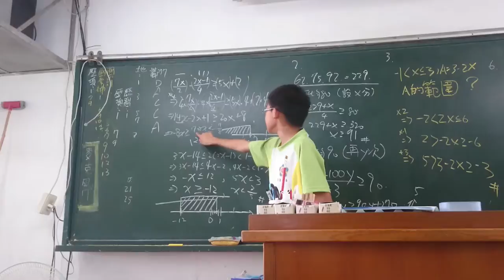[101][20160627][同學上台][小笛]